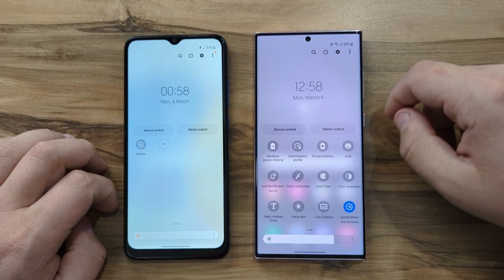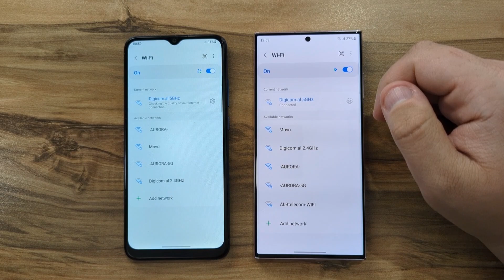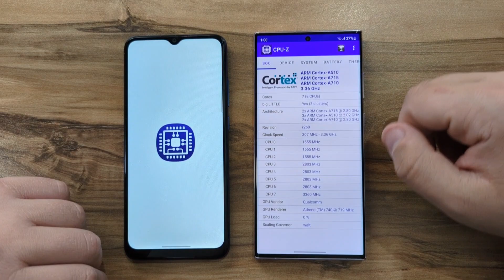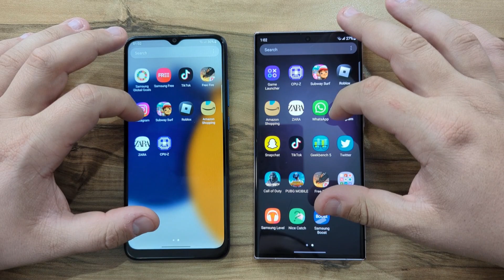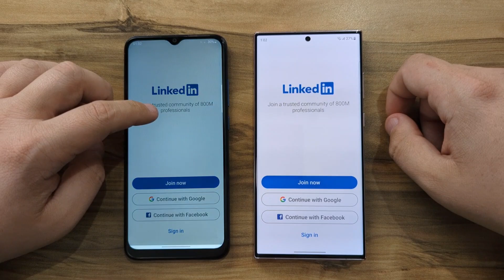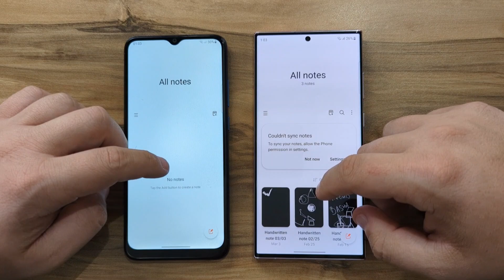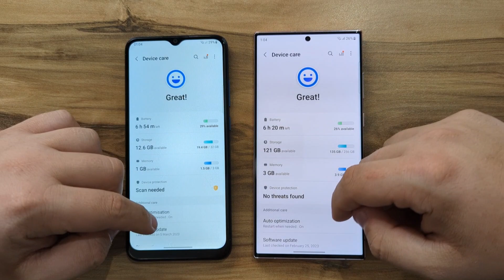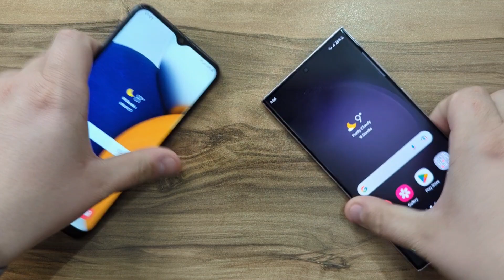Samsung Galaxy S23 Ultra vs Samsung Galaxy A03